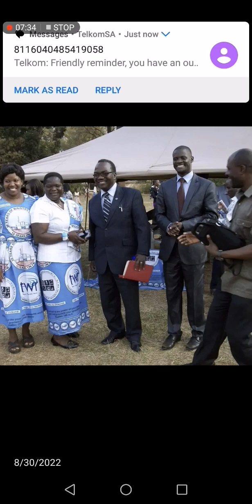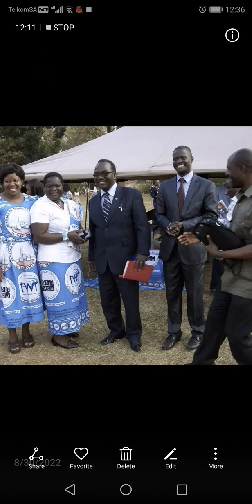Abusa a Rex Sambani (Zipinda za Utumiki Part 4)